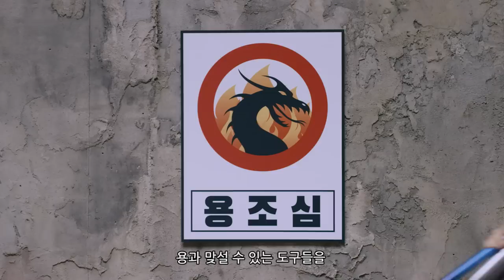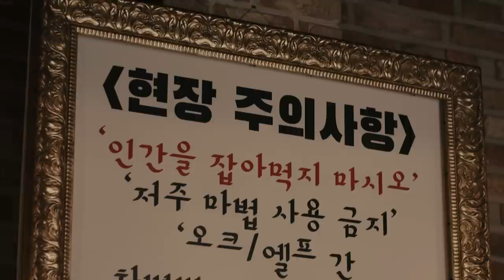[KCC AD] KCC, 글로벌을 넘어 판타지 세상 진출 (원더랜드 법인편)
KCC , 지구를 넘고, 우주도 넘어, 판타지 세계로 진출하다
KCC 원더랜드 법인 설립 출범 기념 자축 영상 공개~!

세계적인 경기 불황에 대비하기 위해
공격적인 글로벌 진출을 모색하던 중
다른 차원으로 통하는 문을 열다
보다 진보된 삶의 기준을 제시하기 위한
KCC, 그들의 한계는 어디까지인가-
오늘보다 더 나은 내일이 될 수 있다는 믿음
마법과도 같은 꿈이 실현되는 세상
KCC 에서 만들어나갑니다